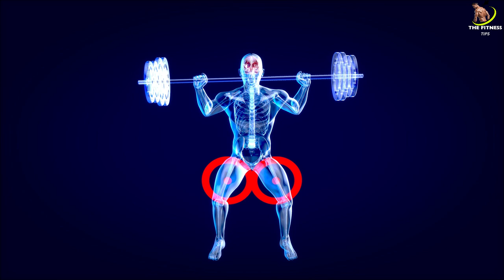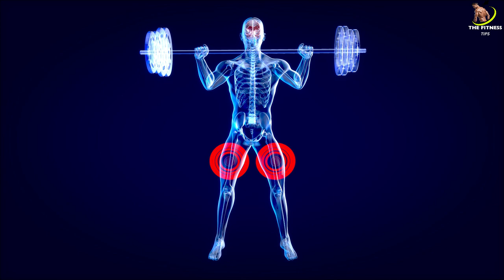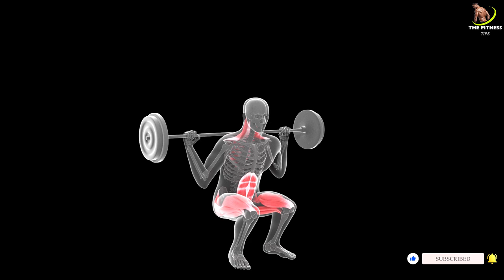10-Minute Guide to Squats: Build Strength and Sculpt Your Legs.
10-Minute Guide to Squats: Build Strength and Sculpt Your Legs

Welcome back to The Fitness Tips! In today’s video, we’re diving deep into one of the most effective exercises for building leg strength and overall fitness – the squat! Whether you’re new to squats or an advanced lifter, this video will guide you through perfecting your form, avoiding common mistakes, and getting the most out of every rep. Stick around for the next 10 minutes and discover why squats should be a must-have in your workout routine.